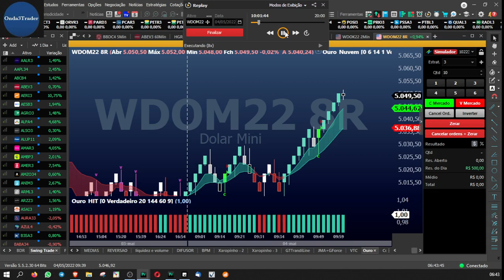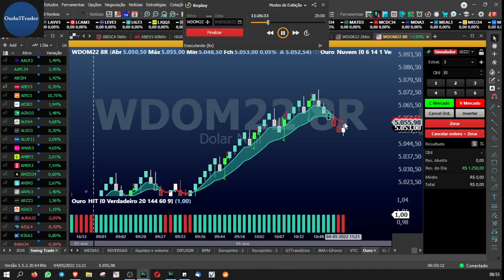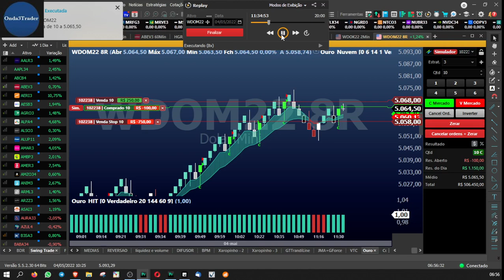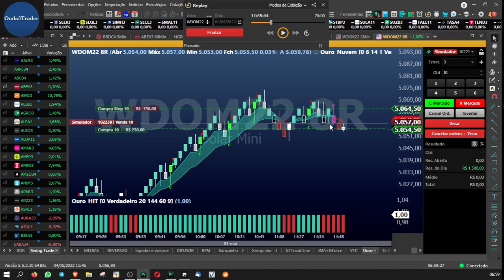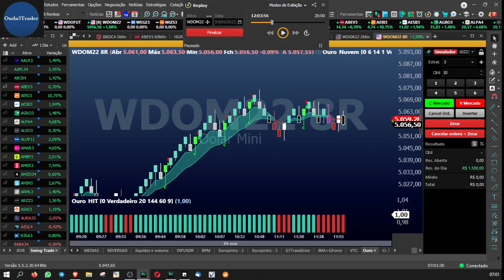Replay do dia 04.05.2022 com nova estratégia.